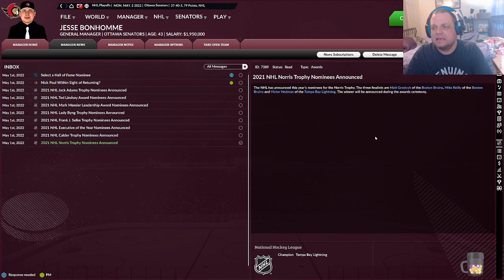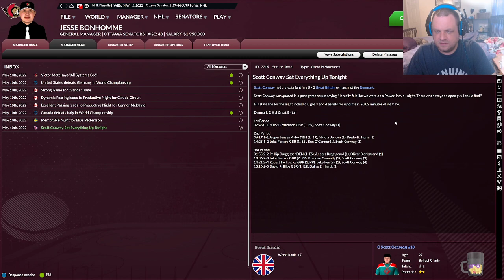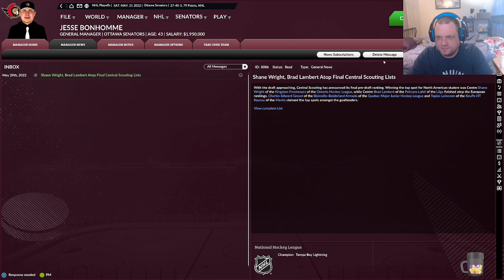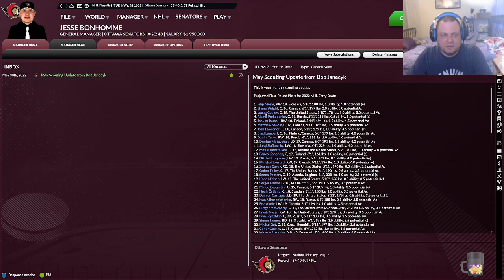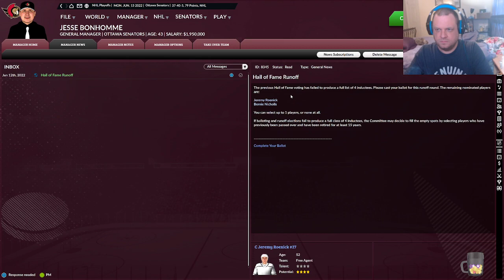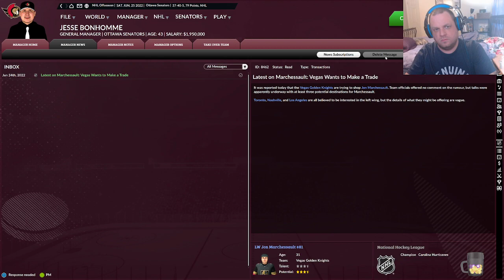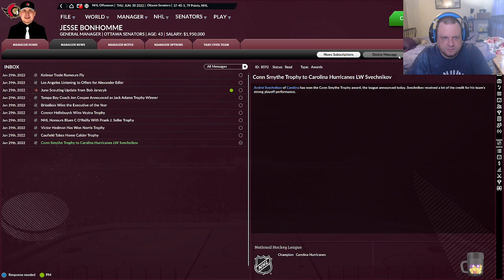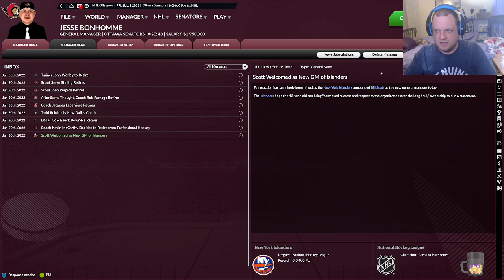Let's Play Franchise Hockey Manager 8 (FHM8) Current Day Ottawa Senators (Ep.9)